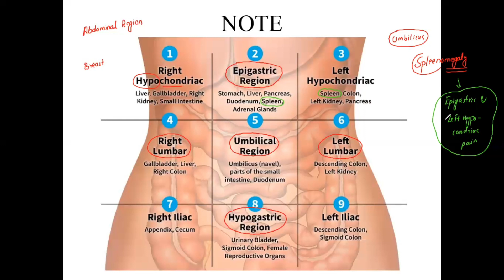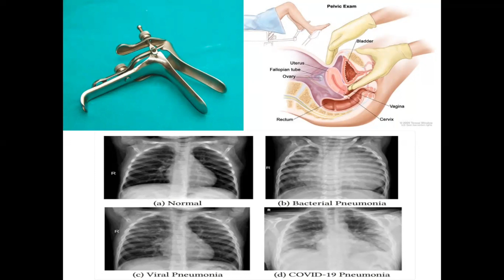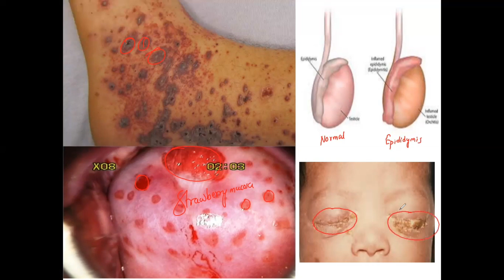🔥📖 Protozoa - Pathogenesis and Symptoms || B.Sc. First Year Zoology